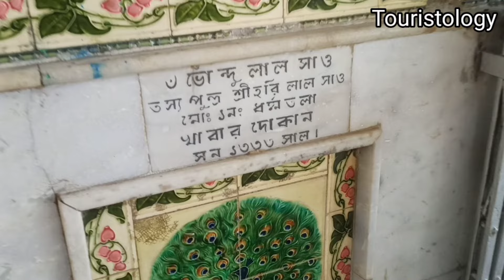তারকেশ্বরের তারকনাথের বড় ভাই লোকনাথ । Tarakeswar Hooghly Loknath Shiv Mandir । Shib Mandir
About This Video:তারকেশ্বরের তারকনাথের বড় ভাই লোকনাথ । Tarakeswar Hooghly Loknath Shiv Mandir । Shib Mandir
Tarakeswar taraknather baro Bhai bola hoy loknath Shiv Mandir er shiv linga ke. Bivinno olukik kotha shona jay ai mandir somporke. Hooghly Loknath mandir somporke bivinno tothya ai video te diechi.

এই চ্যানেলের বিভিন্ন ভিডিওতে দেওয়া তথ্য গুলি বিভিন্ন মিডিয়া, ইন্টারনেট স্পেস, গ্রন্থ ও পত্রিকা, এবং আঞ্চলিক মানুষের থেকে পাওয়া। ভিডিওতে দেখানো দেবদেবী, ভূত-প্রেত সম্পর্কিত সহ বিভিন্ন অলৌকিক ঘটনার সঙ্গে বাস্তবের কোন মিল নেই। আমরা আশা করব দর্শকরা ভিডিওগুলি শুধুমাত্র বিনোদনের জন্যই দেখবেন। Touristology চ্যানেলের কর্তৃপক্ষ ভিডিওতে দেওয়া সমস্ত তথ্যের নির্ভুলতা, বিষয়বস্তুর বৈধতা বা নির্ভরযোগ্যতার জন্য কোন ভাবেই দায়ী থাকিবে না।